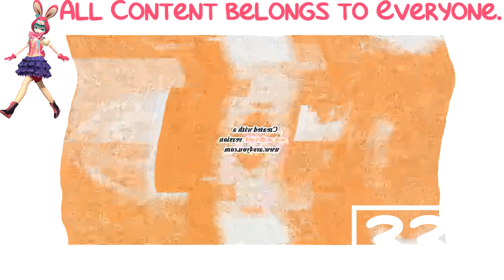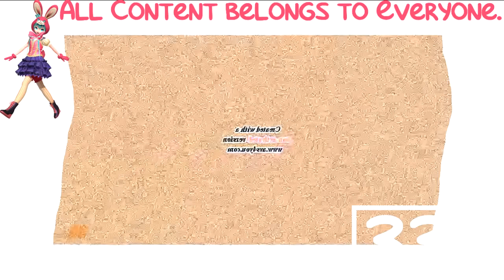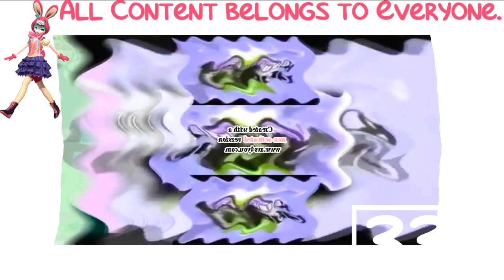(REQUESTED) 23 Scans Effects Has Hiccups